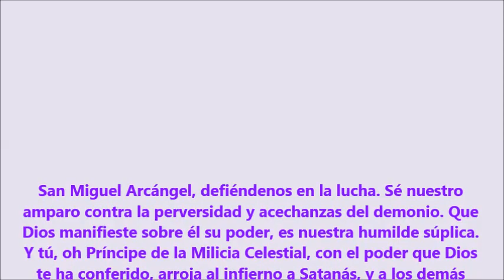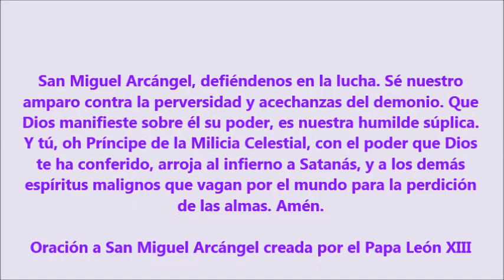SEÑOR ten Misericordia de nosotros y el mundo entero; Pquia Ntra Sra del Rosario,Avellaneda,BsAs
San Miguel Arcángel, defiéndenos en la lucha. Sé nuestro amparo contra la perversidad y acechanzas del demonio. Que Dios manifieste sobre él su poder, es nuestra humilde súplica. Y tú, oh Príncipe de la Milicia Celestial, con el poder que Dios te ha conferido, arroja al infierno a Satanás, y a los demás espíritus malignos que vagan por el mundo para la perdición de las almas. Amén.

Oración a San Miguel Arcángel creada por el Papa León XIII

Misas: Celebra Padre Fernando A. Abraham